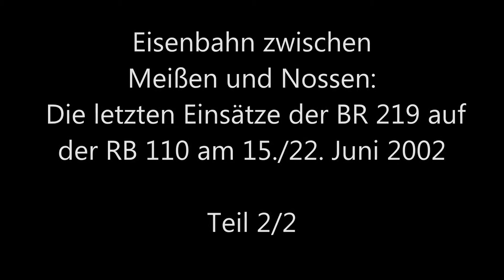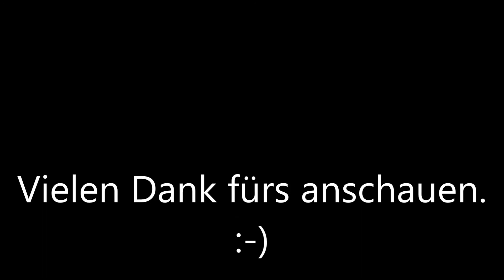Eisenbahn zwischen Meißen und Nossen - die letzten Einsätze der BR 219 (2/2)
Hallo,

wie es der Zufall wollte, fand ich doch noch meine Aufnahmen von den letzten 219-Einsätzen auf der RB 110 zwischen Meißen und Leipzig, die ich auf der Strecke bis Nossen am 14., 15. und 22. Juni 2002 machte.
Damals war in meiner Heimatstadt Großenhain Landesgartenschau und die Eintrittskarten konnten als VVO Tageskarte genutzt werden - was ich natürlich ausgiebig nutzte, als ich die Karten regelmäßig in Müllkörben fand und von Bekannten bekam.

Von irgendwoher erfuhr ich damals, dass das Wochenende vom 15. / 16. Juni zur Umstellung der RB 110 auf Desiro der BR 642 auserkoren war - und so machte ich mich Freitags nach der Schule auf den Weg und am nächsten Tag gleich noch mal.

Am 15.06. war ich dann noch einmal in Nossen, um ein paar U-Boote aufzunehmen.
Warum ich am 22.06. nochmals in Nossen war, weiß ich nicht mehr - aber wie der Zufall so spielte, erwischte ich den wohl allerallerletzten Einsatz einer 219, der 016 nochmals vor einer Ersatzgarnitur auf der Strecke. Danach waren die Desiros (VT 642) dann bis zur Umstellung auf Dauer-SEV im Einsatz.